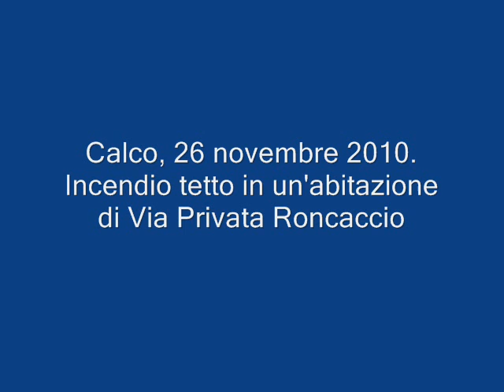Calco incendio Roncaccio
Calco, 26 novembre 2010. L'incendio divampato dal tetto di uno stabile in Via privata Roncaccio